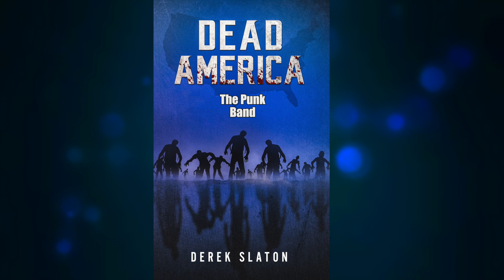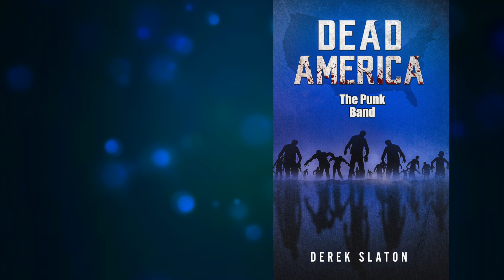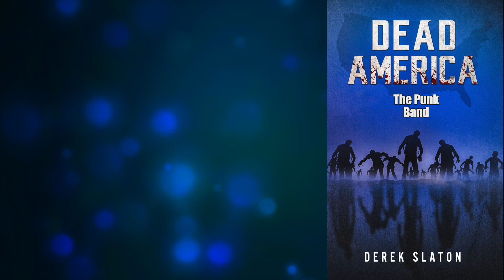Dead America - Tales of the First Month: The Punk Band (Complete Horror Zombie Audiobook Story)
The longest running Horror Zombie Audiobook series on Youtube Continues with a standalone Short - The Punk Band

A touring punk band arrives in Amarillo on Day Zero to a less than welcoming crowd.

Dead America - Tales of the First Month is a new audio only series that focuses on the smaller stories of the zombie outbreak.  These bite sized shorts focus on characters and situations that fall through the cracks of the main series.

Written by:  Derek Slaton
Narrated by:  Aaron Smith